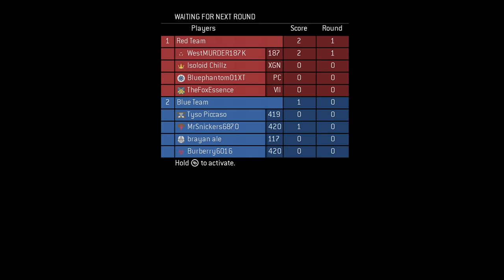Halo MCC MAX Ranks FACE-OFF in KoTH! Plus H3 and H4 Grifball!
Halo MCC 166 kills in 1 HOUR, playing H4 King of the Hill, H3 and H4 Grifball with a full squad. Watch me face-off Vs another MAX Rank Champion player in KoTH = highest skill tier!

This is showing what it looks like to average 245+ kills/hr at Champion skill Rank in Halo MCC. Total kills here 166 over the 1 hour recording!
If there was not such long wait times in between matches, I would have had over 300 kills in this hour. Halo MCC Pro player gameplay on Xbox Series X.